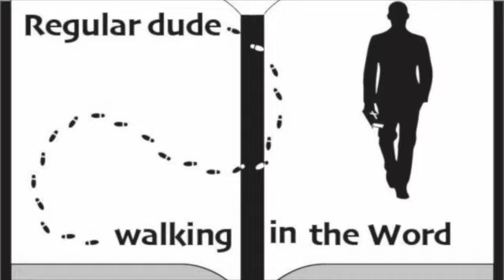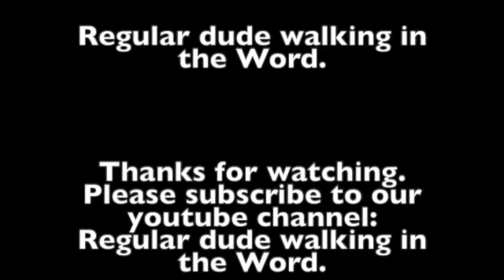Episode 38 Deuteronomy.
The tithe.
Deuteronomy 14:22-29.

Join us today as we continue our discussion about the book of Deuteronomy.   Some of the information in this episode comes from the commentary from J. Vernon McGee and also notes from Chuck Smith. I also like to use resources from David Guzik, Ray Stedman. Skip Heitzig and Henry Morris in my studies.  A final commentary I have been using and really like is "The Bible for Everyone" by N.T. Wright. This episode was filmed on location in Sarasota, Florida. Feel free to watch any of our other videos on you-tube going through the book of  Genesis, Exodus, Leviticus, Numbers, Galatians, Ephesians, Philippians,  Colossians, 1st Thessalonians, Esther, Matthew, Titus, Judges, Jonah, Ruth, Mark, 15 prophecies of the birth of Jesus, Christmas week, Passion Week, Blessings from hurricane Ian, Lessons in the Great Smokey Mountains, and also Psalm 23.